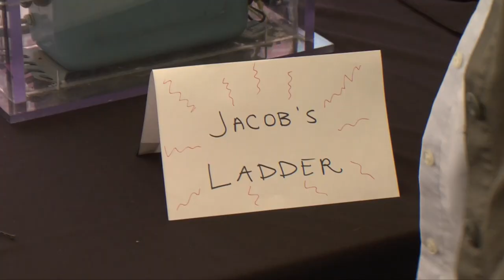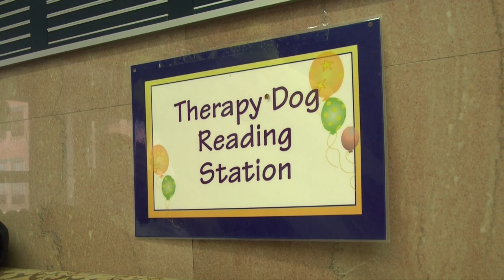BASD Take 2 - Cops 'n' Kids Celebration of Reading 2017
The Cops 'n' Kids Celebration of Reading event isn't exclusively a BASD event, but thousands of the participants each year come from all of our 22 schools. Mother nature didn't fully cooperate this year, but that didn't stop the celebration with our students.

Take a look at this years event which occurred on Saturday April 22 2017. and spend a few moments with the President of Cops 'n' Kids Lehigh Valley, Beverly Bradley, as she talks about the history surrounding the cause and the event itself.